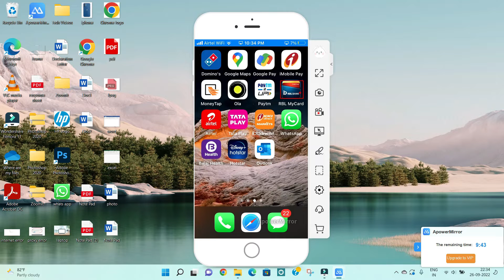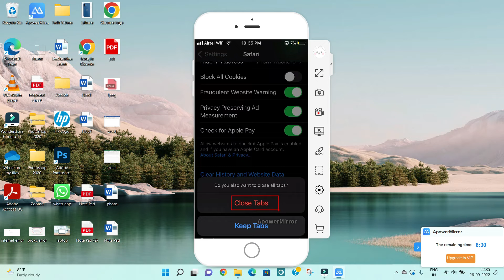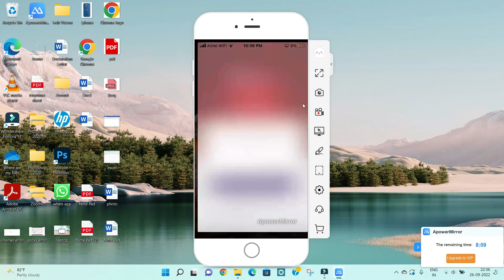How to Fix RBL Bank App isn't Responding Error in iPhone Mobile Phones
In this video I am going to show you How to Fix RBL Bank App isn't Responding Error in iPhone Mobile Phones

If you are facing RBL Bank App isn't Responding or Not Responding Problem Error in iPhone Mobile Phone then it will help you to get rid of this problem slved.

How to, Fix, Error, Among us, Solved, RBL Bank App isn't responding Error, How to Fix RBL Bank App isn't Responding Problem in iPhone, How to Fix RBL Bank App